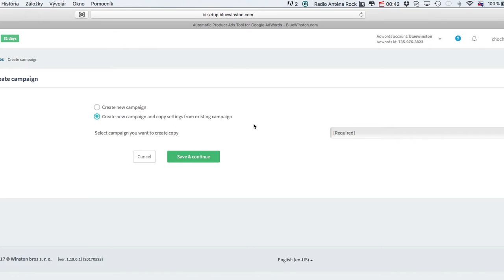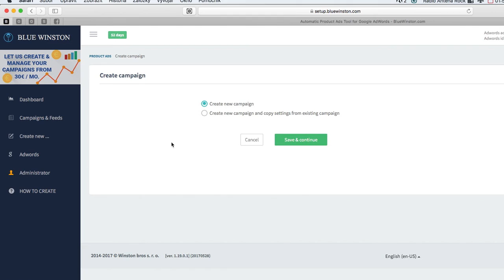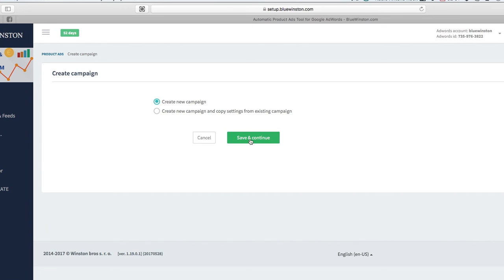002 - Tvorba novej kampani